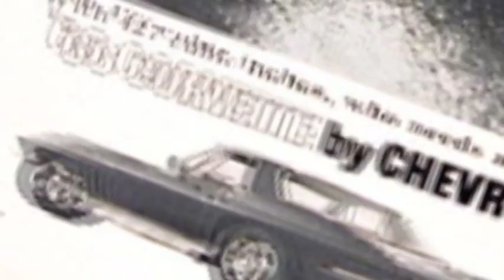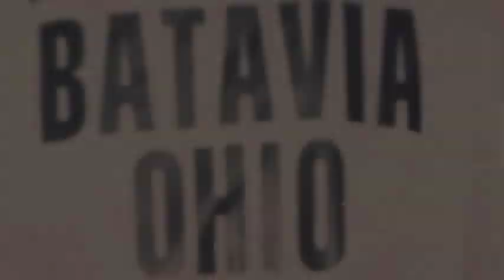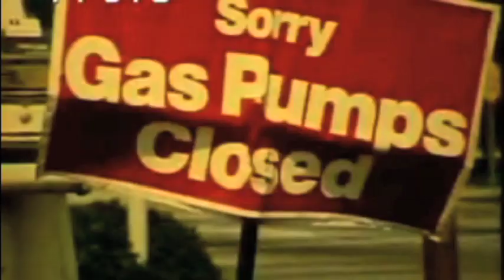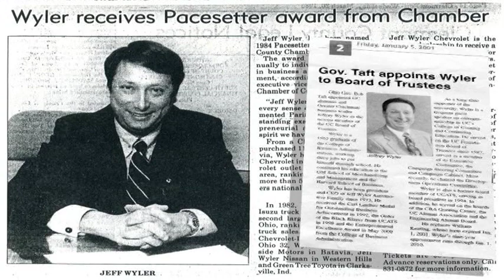Jeff Wyler Automotive Family History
A short video sharing the history of Jeff Wyler and the building of the Jeff Wyler Automotive family. In business since 1973, Jeff Wyler opened his first car dealership in Cincinnati in 1973 and has grown to be one of the top 50 automotive groups in the nation. Built on a strong foundation of providing great deals combined with excellent service, the Jeff Wyler Automotive Family is one of the highest online rated dealerships in the entire nation. This video clip was assembled for the induction of Jeff Wyler into the Cincinnati Junior Achievement Hall of Fame in 2011.

Brands carried by the Jeff Wyler Automotive Family include the original Chevrolet franchise, along with Buick, GMC, Cadillac, Mazda, Nissan, Kia, Honda, Toyota, Scion, Hyundai, Chrysler, Jeep, Dodge, and Ram.